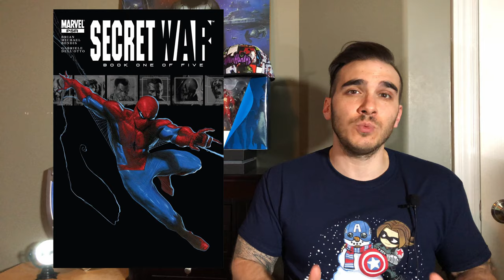Get These Trending Issues Now Before It's Too Late!| Trending Comic Book Keys Summer 2020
In this video, we go over more sizziln' hot issues that are trending for summer 2020.

Thor by Donny Cates Vol. 1: The Devourer King

Immortal Hulk Vol. 1

Immortal Hulk Vol. 2

Secret War

Avengers: No Surrender

X-Men/Alpha Flight

Batman: Caped Crusader Vol. 2